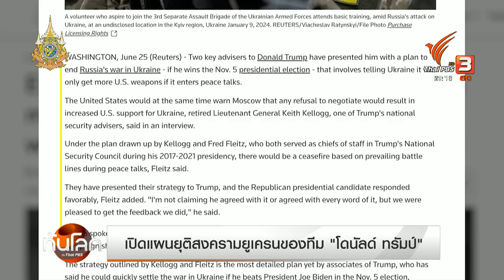เปิดแผน “โดนัลด์ ทรัมป์” บีบยูเครนยุติสงคราม | ทันโลก กับ Thai PBS | 26 มิ.ย. 67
ท่ามกลางความขัดแย้งระหว่างรัสเซียกับตะวันตกจากสงครามยูเครน “มาร์ก รุตเต้” นายกรัฐมนตรีเนเธอร์แลนด์ เตรียมขึ้นมาดำรงตำแหน่งเลขาธิการใหญ่นาโตคนใหม่ ในวันที่ 1 ตุลาคมนี้

มาร์ก รุตเต มีจุดยืนสนับสนุนยูเครนด้านอาวุธยุทโธปกรณ์อย่างแข็งขันมาตลอด การเปลี่ยนแปลงผู้นำขององค์การนาโตเกิดในช่วงหัวเลี้ยวหัวต่อสำคัญ เนื่องจากหลายประเทศกังวลว่า “โดนัลด์ ทรัมป์” อาจคว้าชัยในการเลือกตั้งสหรัฐฯ จนส่งแรงกระเพื่อมต่อกลไกความมั่นคงของพันธมิตรในอนาคตได้

รายงานพิเศษของสำนักข่าว Reuters ระบุว่า ที่ปรึกษาคนสำคัญของโดนัลด์ ทรัมป์ได้เสนอแผนปูทางไปสู่การยุติสงครามในยูเครน หากทรัมป์คว้าชัยชนะในการเลือกตั้งในวันที่ 5 พ.ย.นี้ แผนการนี้ยื่นเงื่อนไขให้ยูเครนยอมเข้าสู่กระบวนการเจรจาสันติภาพ ไม่เช่นนั้นสหรัฐฯ จะไม่ยอมจัดส่งอาวุธยุทโธปกรณ์ให้ยูเครนอีกต่อไป